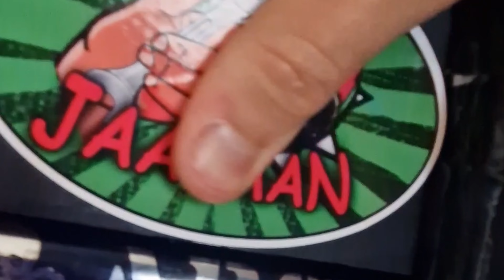BMX das automatisch Wheelies macht 🤫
Kannst du wheelies? Nein? Wir auch nicht. Und deswegen haben wir uns das Cheat wheelie BMX gebaut 😁 Jaaa maannn 😁🤙